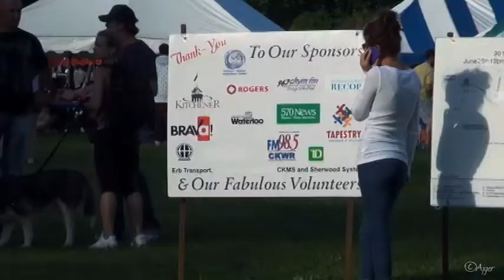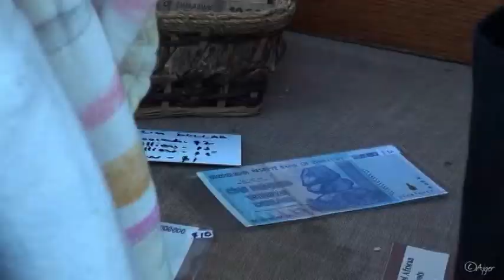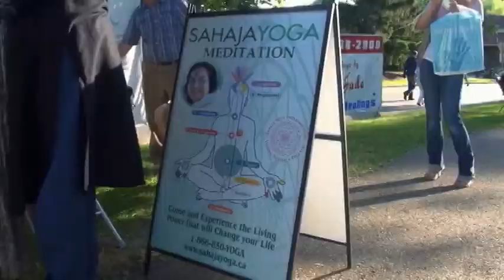Kitchener-Waterloo Multicultural Festival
Kitchener-Waterloo
Multicultural Festival
Ontario, Canada
26 June 2011